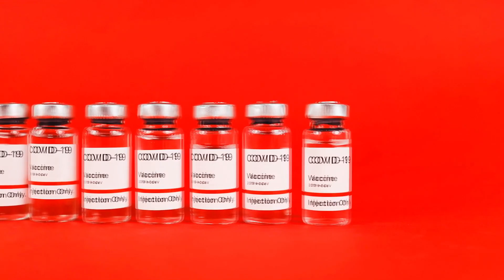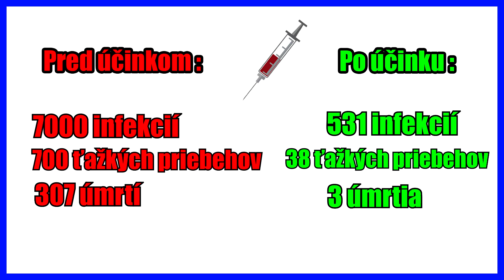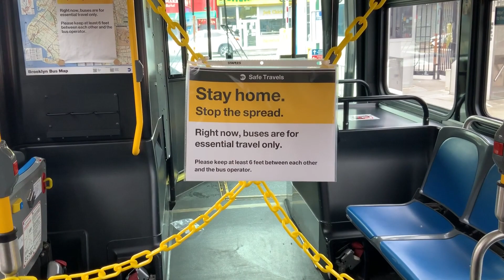Kedy sa skončí pandémia ? | Vakcíny na Covid-19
Sputnik, Pfizer, Moderna, Astra-Zeneca. Aké typy vakcín na covid-19 poznáme a ako nám pomôžu prekonať pandémiu ?

2 mesiace dozadu sme vydali naše doteraz najúspešnejšie video, informujúce o vakcínach na Covid-19. Od vtedy, sa už začalo vakcinovať a postupne čim viac ľudí si už vyvtvorilo imunitu. V tomto videu sa porozprávame o všetkých už dostupných alebo o niektorých potenciálnych vakcínach, či už ide o Sputnik, Astrazeneku, Pfizer alebo iné.

Hudba : Vishnu - Patrick Patrikios